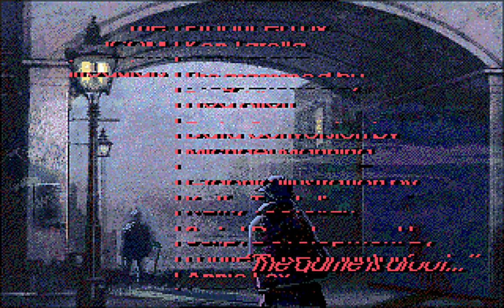Let's Play: Sherlock Holmes Consulting Detective - The Solicitous Solicitor